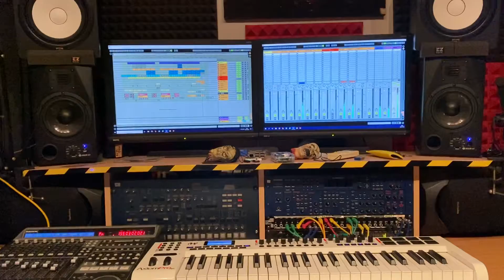Finished a new song! :).